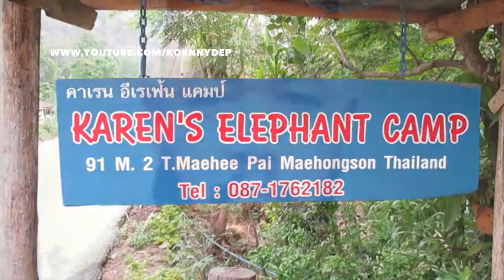拜县象 PAI ELEPHANT THAILAND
拜县象 PAI ELEPHANT THAILAND ช้างอำเภอปาย